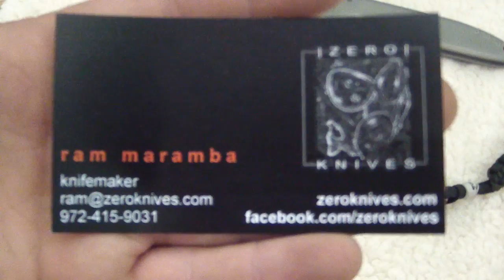BLADE 2013 Zero Knives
Beautiful maker based on USN